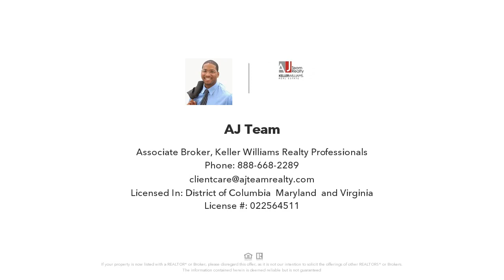15250 CLOVERDALE ROAD, WOODBRIDGE, VA Presented by AJ Team.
Contact AJ Team for more information.

This 3-level townhouse is conveniently located just minutes from highway 95, making it an ideal choice for commuters. The unit boasts 3 bedrooms, 2 full bathrooms, and 2 half bathrooms, providing ample space for comfortable living.

The main level offers a well-lit living room with a large double window that overlooks the front yard, a dining area, a convenient half bathroom, and a kitchen with a cozy breakfast area.

Moving to the upper level, you'll find three spacious bedrooms, including the owner's suite which comes complete with its own full bathroom.

The lower level is finished and features a family room with a striking ceiling-to-floor stone fireplace and mantel, creating a warm and inviting atmosphere. Additionally, there's a convenient half bathroom and a laundry room/utility room for added functionality. A slider in the family room provides easy access to the rear yard and Cloverdale Park with its soccer fields, playground, picnic tables, baseball diamonds and more!

For added convenience, this unit comes with 2 assigned parking spaces, ensuring you always have a place to park.

In terms of location, you'll find a wealth of options for shopping and dining nearby, including the popular Potomac Mills Mall.

Please note that the property is being sold "as-is," giving you the opportunity to make it your own. Don't miss out on this fantastic townhouse that combines comfort, convenience, and potential!

Licensed In: District of Columbia, Maryland, and Virginia